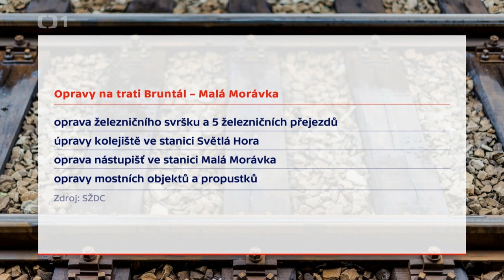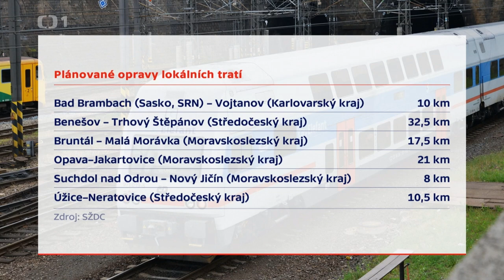Záchrana lokálky díky kůrovci! UDÁLOSTI ČT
Trať s největším klesáním ve střední Evropě bude obnovena. Napomohla k tomu kůrovcová kalamita, která sebou nese potřebu odvážet uschlé stromy ve velkém množství, proto bylo rozhodnuto o zprovoznění lokálky mezi Bruntálem a Malou Morávkou.

Několik regionálních železničních tratí, které byly ještě nedávno určeny ke zrušení, začne ještě letos opravovat Správa železniční dopravní cesty.

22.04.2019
UDÁLOSTI České Televize